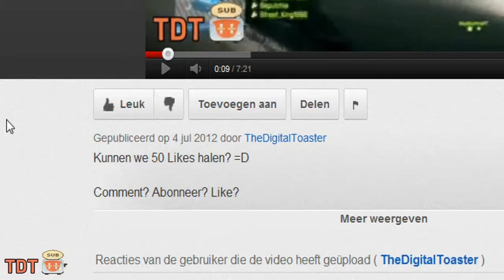Minecraft: Tekkit Let's Play - Pt. 8 - Electricity! - TheDigitalToaster and Smexys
Kunnen we 40 Likes halen?

●INFO
Vandaafg part 8 an tekkit in Minecraft, een mod waar je machines en meer kan maken in Minecraft! :D